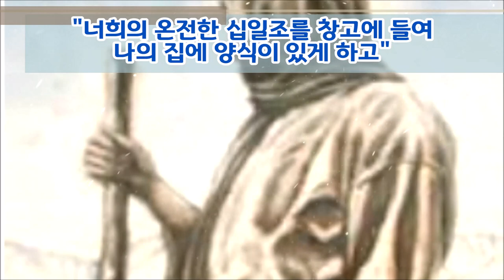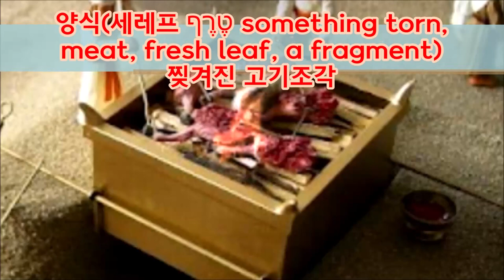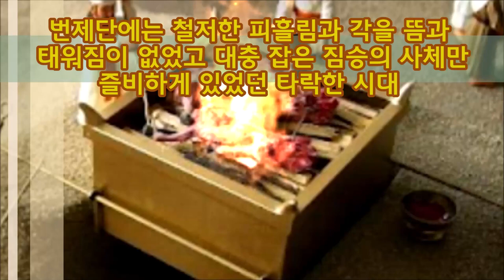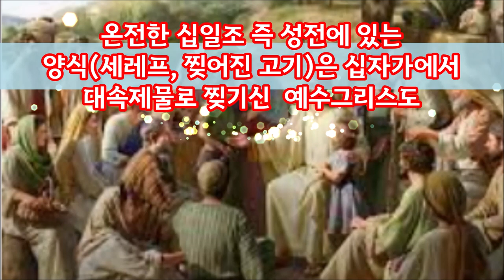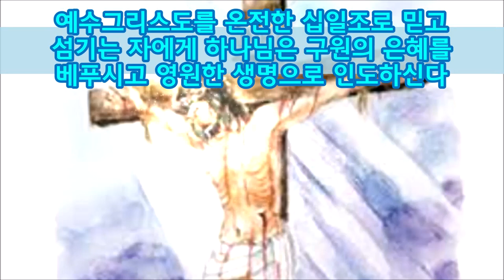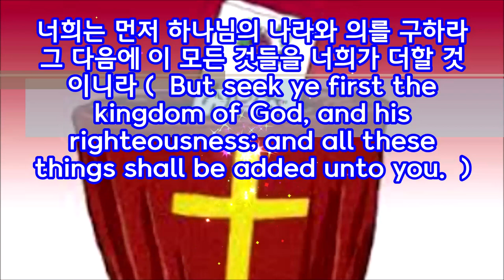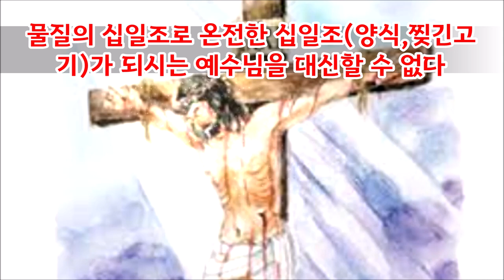(한글자막)온전한 십일조는 얼마나 완전해야 할까?(말3:10)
물질적 십일조는 절대 완전할 수 없다. 율법적 십일조는 호리라도 틀리면 하나님이 받으시지 않는다. 그러므로 말라기선지자가 말한 온전한 십일조는 물질이 아니라 우리의 생명의 양식이 되시는 찢긴고기 예수그리스도를 가리킨다. 타락한 이스라엘백성들이 온전한 십일조로 구원을 받지 못하므로 온전한 십일조(세레프 양식)이 되시는 예수님을 생명의 구주로 믿고 영접한 자에게 하나님은 영원한 생명을 주시겠다고 약속하셨다.